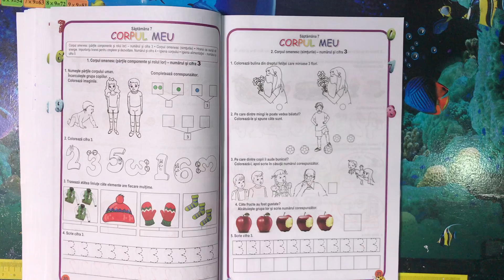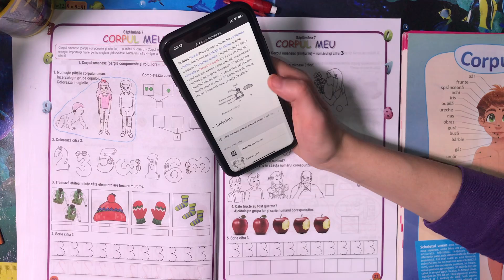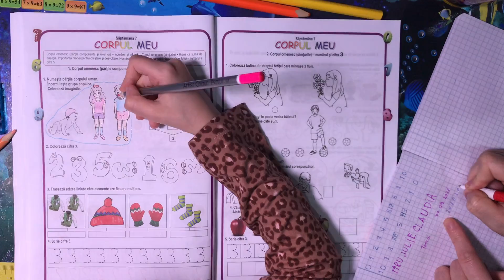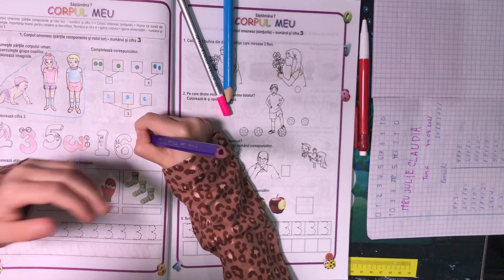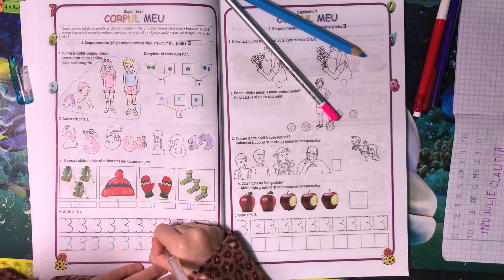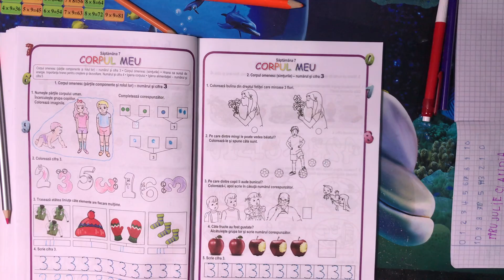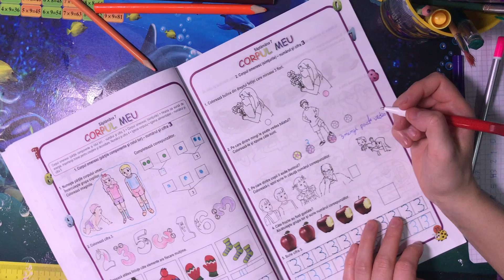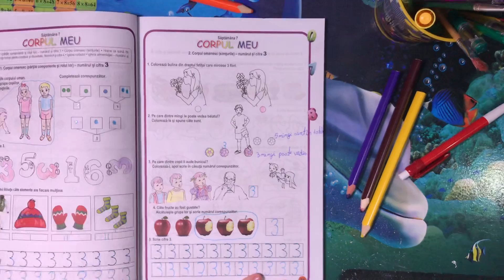Matematica si explorarea mediului pag.30,31